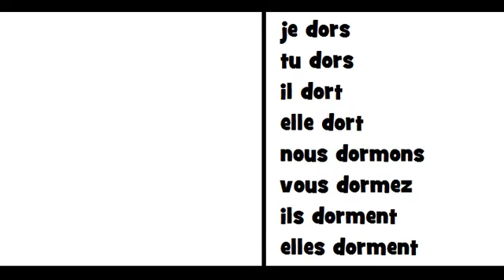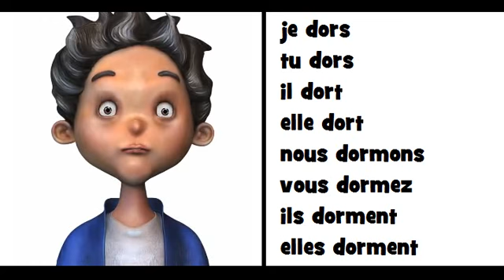COMPTINE GRAMMATICALE = Le verbe dormir